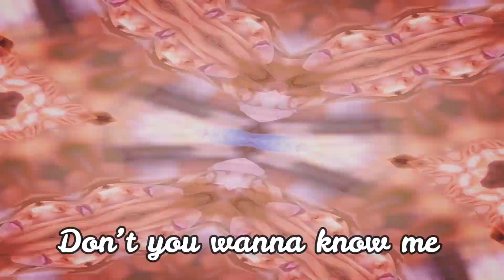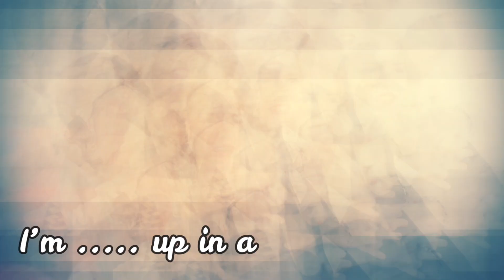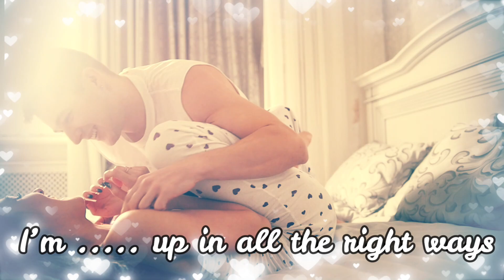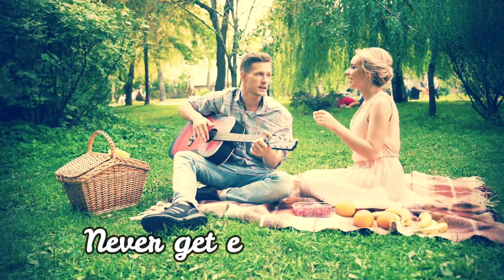Don't You Wanna Know Me - Original by Abbey Glover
Original song by Abbey Glover. We simply heard one of Abbey's song and instantly fell in love with it. We were compelled to create a lyric, music video for her.

Lyrics:

Don’t you wanna know me?
Not what I show all the time
Maybe be mine?
Do you only want some fun?
The fun’s only just begun

I’m up in all the right ways
My heads in the clouds most days
And I love, love, love so hard
I’ll make you feel so much
With just one kiss
You’ll never get enough
Never get enough of this
Of this

I really wanna know you
Your good and bad side
Daytime and night
What makes you feel alive
When you laugh and you cry